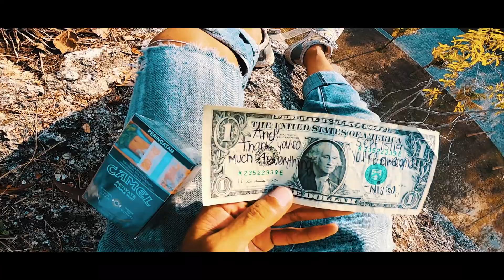Nisi and Dari journey to Bali, Island of God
Welcoming Nisi @nisily and Darinka @darihtellez from United States to Bali. I hope I make them happy while they here. Thank you for your efforts to make this video. Even though I don't understand Spanish well, :P

♛ LC. – Lord Of Chill.